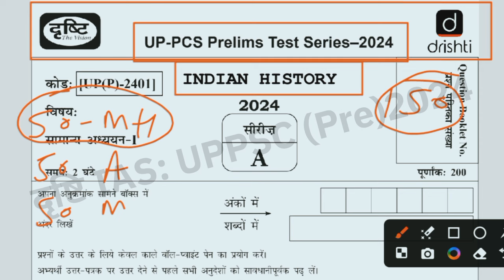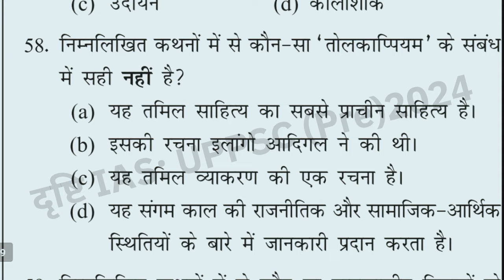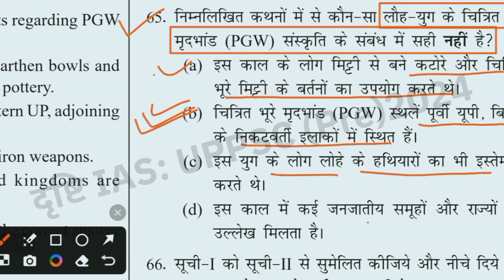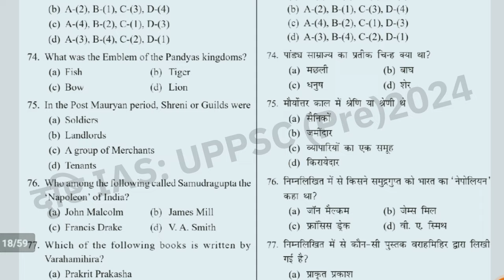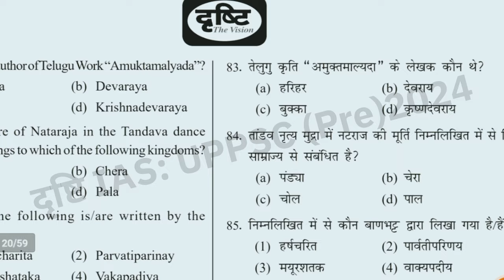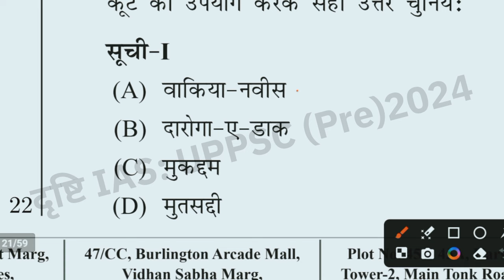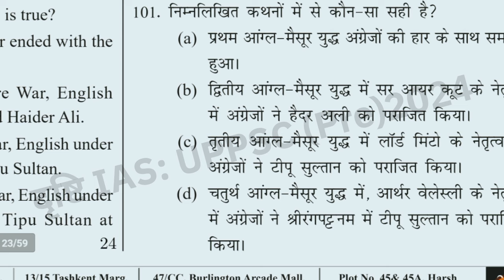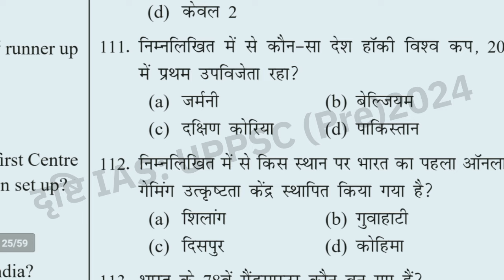दृष्टि IAS: Indian History (Ancient & Mediaeval) Test Series | UPPSC Pre 2024@Balaji_learning_Zone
Content By - drishti ias
Thanks 🙏🙏
GS, Gk , Current Affairs, Math Reasoning etc
UPSC(pre)

Thanks 🙏🙏
    🇮🇳🇮🇳🇮🇳जय हिन्द 🇮🇳🇮🇳🇮🇳